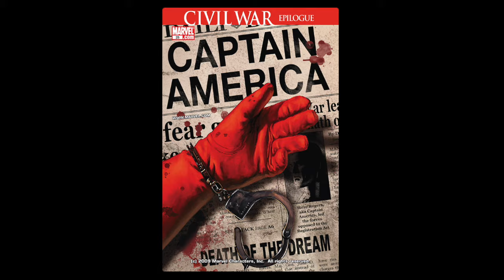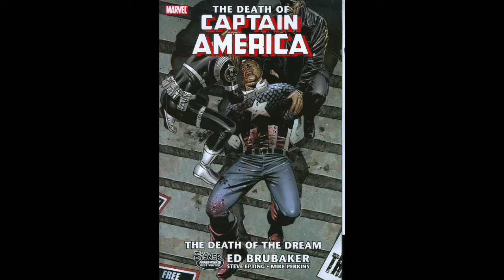La Muerte del Capitán America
Conoce la historia que puso fin al héroe más grande de Marvel.

GRACIAS POR HABER ASISTIDO A LA ANTIGRAVITY CON
Sigue a The Top Comics: